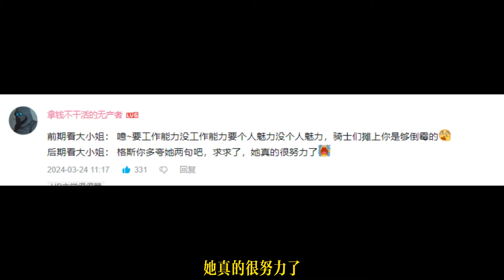你是狂风吹不倒的野百合，玫瑰 只能做你的陪衬！--法尔纳塞 （下）！剑风传奇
这期内容有些赶工 多见谅
因為音樂版權問題 只能用一些變奏曲做BGM了
有些場景我也知道不搭
但是沒辦法 音樂版權在YouTube很重的